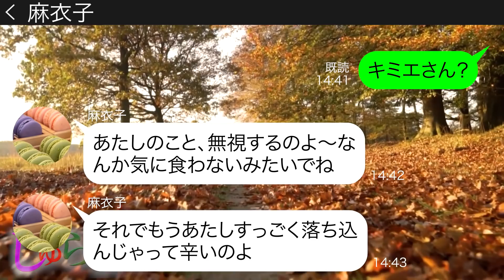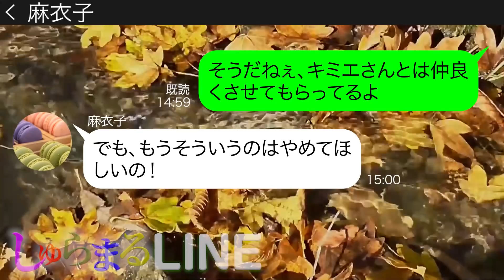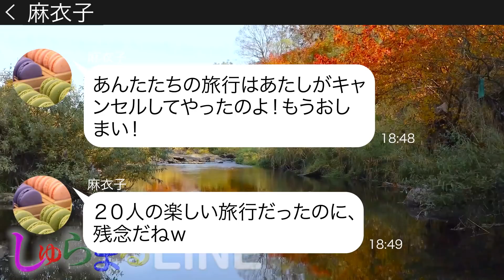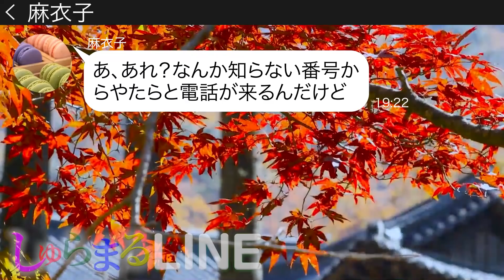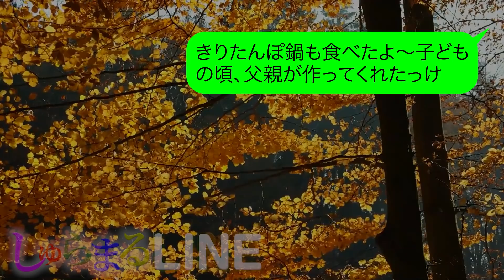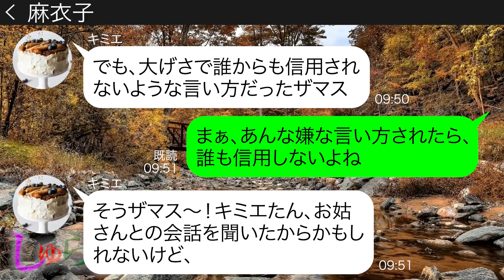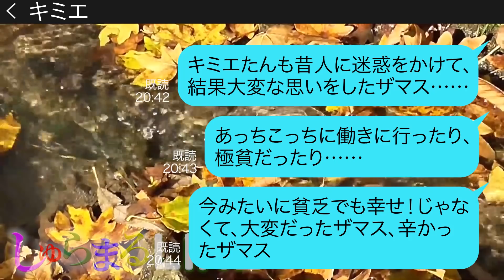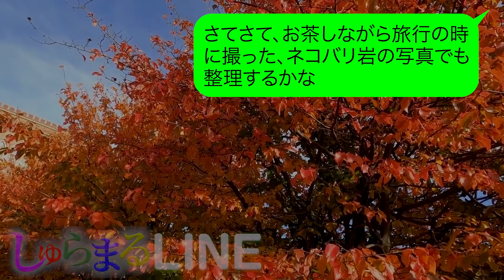【LINE】「バチがあたったのねｗ」じゅんさい鍋が美味しい秋田へのママ友旅行の参加を拒否されたママ友が憂さ晴らしに勝手に予約をキャンセル→勝ち誇る非常識女にある事実を伝えた結果【スカッとする話】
『今回の動画はオ~ホッホ！見たザマス！の「キミエさん」シリーズの第12弾です！』
キミエさん登場動画の再生リストはこちら⇩⇩